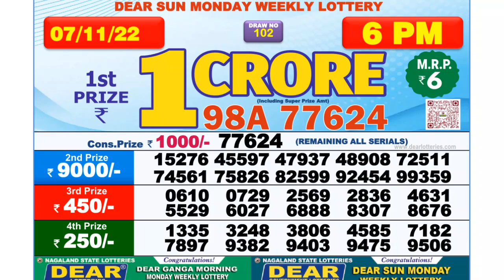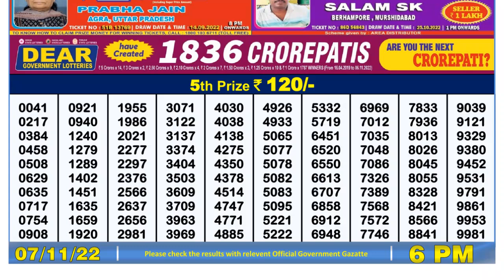Dear Lottery Sambad 6pm today 07.11.22 Nagaland State Lottery Result